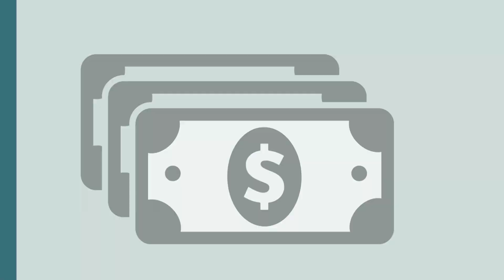Sidewalk Vending In The City of San Bernardino PSA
(SAN BERNARDINO, CA) The City of San Bernardino Business Registration Department Has Implemented A New Low-Cost Sidewalk Vending Program In Hopes of Expanding Opportunity For Community Members To Start Sidewalk Vending, Safely & Lawfully.